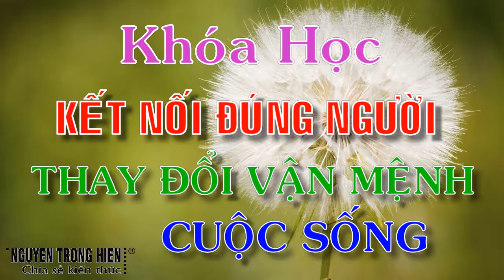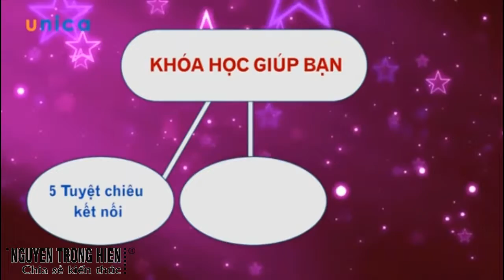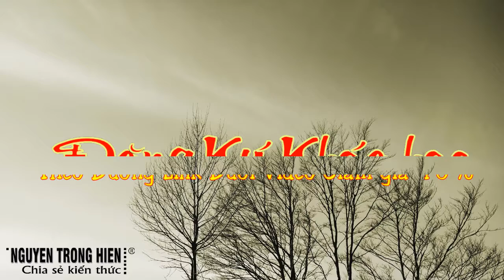CHIA SẺ KIẾN THỨC CUỘC SỐNG | KẾT NỐI ĐÚNG NGƯỜI - THAY ĐỔI VẬN MỆNH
KẾT NỐI ĐÚNG NGƯỜI - THAY ĐỔI VẬN MỆNH

Bài học từ John D. RockefellerChiếc : ông ‘vua dầu mỏ’: Tài sản của ông vào năm 2007 tương đương 663 tỷ USD ( trong khi Bill gate tổng tài sản là 90 tỷ USD) Vì thế ông được xem là người giàu nhất trong những người giàu nhất. Ông sẵn sàng dốc hết hầu bao của mình để có thể mua được cách đối nhân xử thế và tạo dựng quan hệ, nếu như nó được bán.

Những người thành công nhất thế giới đều có một điểm chung là họ sở hữu những mối quan hệ chất lượng. Vào những thời điểm mang tính quyết định bước đột phá, họ luôn tạo dựng được một mạng lưới mối quan hệ hỗ trợ ưu việt! Chính việc Networking - xây dựng quan hệ đã nói lên quyền năng tối thượng với bất cứ ai khi muốn thành công thực sự. Thậm chí, chỉ cần kết nối và xây dựng quan hệ với ĐÚNG NGƯỜI, ĐÚNG THỜI ĐIỂM, cuộc đời bạn sẽ bước sang một trang mới, sự nghiệp của bạn bước lên một tầm cao mới! Nói cách khác là, bạn hay chính doanh nghiệp của bạn đã THAY ĐỔI VẬN MỆNH

Bạn là:

Là người khởi nghiệp? là chủ doanh nghiệp? Là nhà đầu tư? Là quản lý kinh doanh hoặc là một nhân viên đang mong muốn trở nên thành công hơn nữa?

Bạn cần xây dựng quan hệ với quan chức, chính trị gia hàng đầu?

Bạn cần tìm đối tác bán chéo, phân phối, ..?

Bạn cần tìm nhà cố vấn, chuyên gia top 1?

Bạn cần hợp tác với các ngôi sao hàng đầu làng giải trí để quảng bá thương hiệu sản phẩm?

Bạn cần kết nối nhà đầu tư, quỹ đầu tư uy tín?

Tóm lại, bạn cần đột phá doanh thu, vượt qua đối thủ & bạn cần kết nối đúng người để có thể thay đổi vận mệnh?

Khóa học "Kết nối đúng người - Thay đổi vận mệnh" của Unica sẽ giúp bạn chia sẻ bí quyết kết nối & xây dựng quan hệ với những người thành công đỉnh cao như chuyên gia,chủ doanh nghiệp top đầu, quỹ đầu tư uy tín..

Với hệ thống kiến thức thực tế gồm các tuyệt chiêu kết nối, các chiến lược tạo dựng quan hệ, khóa học sẽ giúp bạn kết nối những mối quan hệ vàng. Bên cạnh đó, bạn còn có thể làm chủ 3 chìa khóa vàng trong networking để bước lên đỉnh cao của việc xây dựng quan hệ.

Rất có thể ĐỐI THỦ của bạn đang âm thầm Kết nối với chúng tôi trước Bạn để chiếm lĩnh thị phần kinh doanh mà Bạn đang khao khát.
Đầu tư vào 1 Mối quan hệ cao cấp có thể thay đổi hoàn toàn cuộc đời Bạn, rút ngắn thời gian nhiều chục năm, tiết kiệm hàng tỷ đồng, đột phá doanh thu hàng trăm lần

Làm chủ 5 tuyệt chiêu kết nối với bất cứ ai.

Áp dụng 7 chiến lược kết nối quan hệ siêu lợi nhuận

Lĩnh hội 10 bí quyết tạo thiện cảm & xây dựng lòng tin trong giao tiếp

Sở hữu 3 chìa khóa vàng: quan hệ rộng, sâu và lâu.

Người khởi nghiệp, chủ doanh nghiệp.

Giám đốc điều hành, quản lý kinh doanh, chuyên viên môi giới, sale...

Freelancer, chủ cửa hàng, nhà đầu tư.

Trân trong.